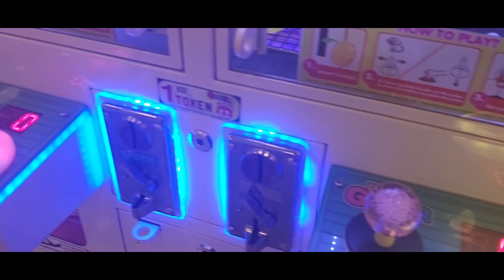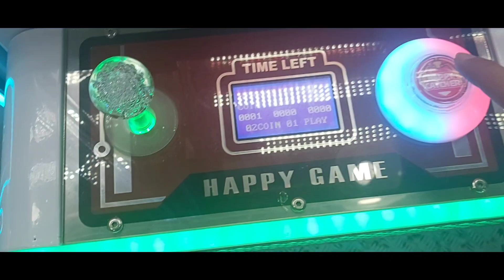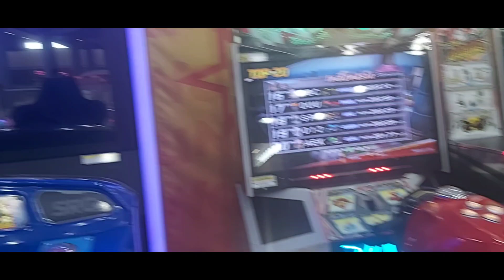Amazing xmass decor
inside the mall